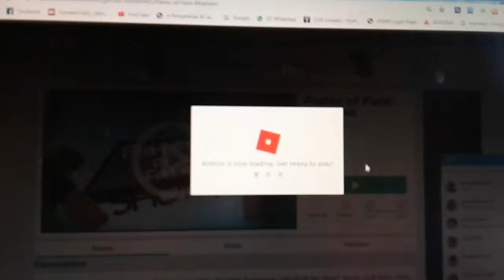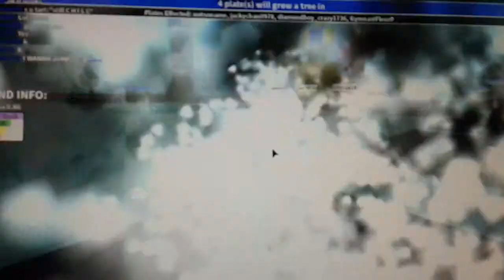Im Back!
Hey, long time no seen guys. It is me Freddy Fazbear! You may suprised by these. I was gone because I was going to my pizzeria back to sing.